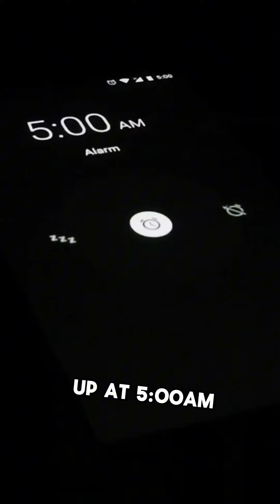How to breakdown your day for the best sales results